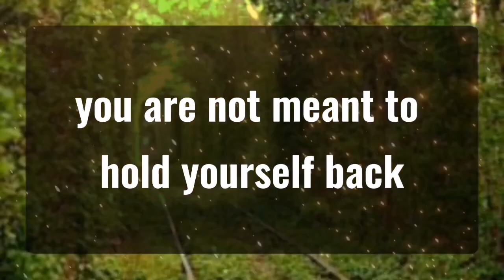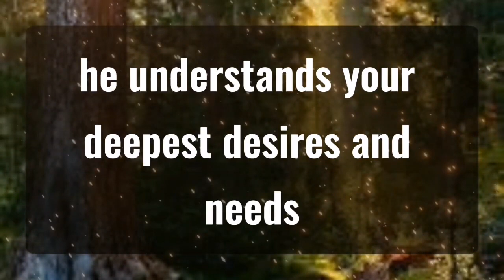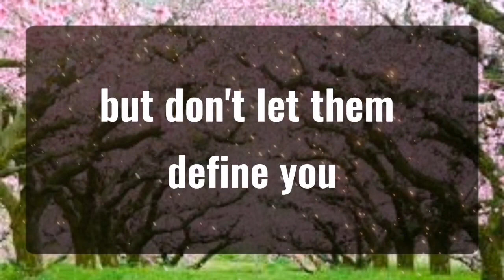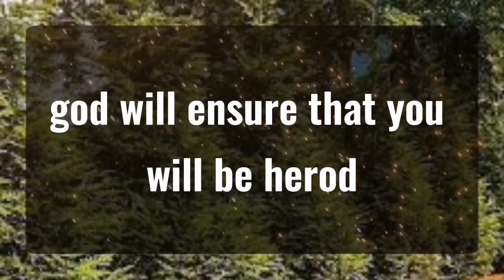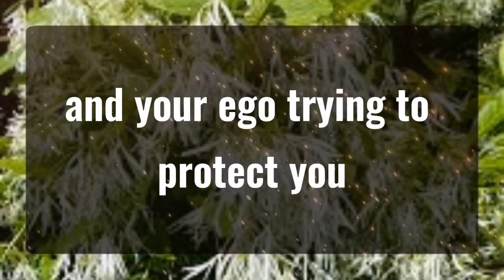God message Something unbelievable going to... Angels Message✝️God Miracles Today 1111 🦋 god msg